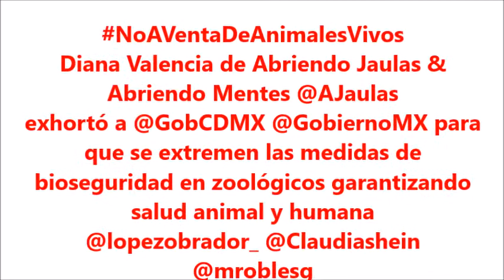NoAVentaDeAnimalesVivos/Diana Valencia /Abriendo Jaulas, Abriendo Mentes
Diana Valencia de Abriendo Jaulas & Abriendo Mentes @AJaulas
exhortó a @GobCDMX @GobiernoMX para que se extremen las medidas de bioseguridad en zoológicos garantizando salud animal y humana Covid-19